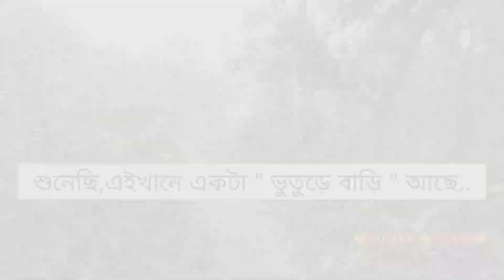Honted Area || 1970 G.M.Banglo....RANIGANJ , WEST BARDHAMAN || funny J.R. Cocktail Vlg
|| Honted Area || 1970 G.M.Banglo.

|| HONTED HOUSE ||

|| Danger Place ||

|| G.M. BANGLO ||

|| Horror Video ||

|| Horror stories ||

|| Jr cocktail vlg ||

||Shiv Mandir Protista||

|| Mohila Dhakee ||

Purulia
*Dance, Editing,
*Music, Song download
*Pushpa 2 ki trailer
*Web series
*Download
*election,commission
*P.M.
$PM
*Romantic songs in hindi dubbed
*Hindi movie
$Bengali web series
Bengali movie
**Bengali Song
*Hollywood
*Bollywood
*Tollywood